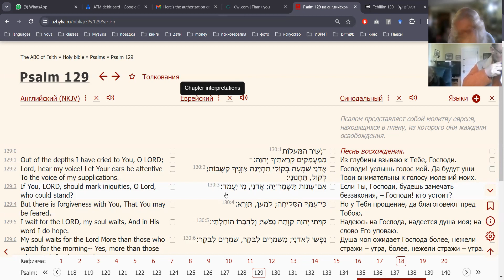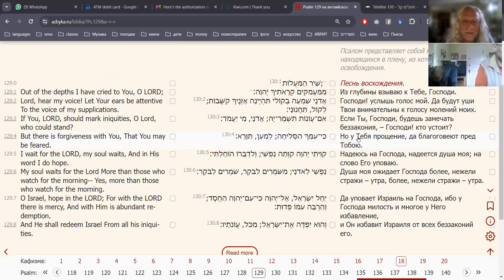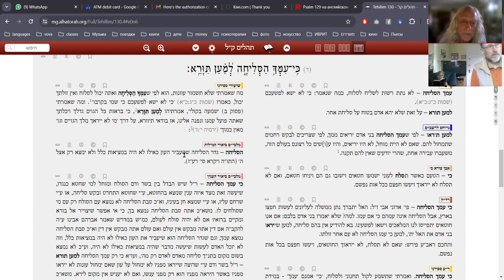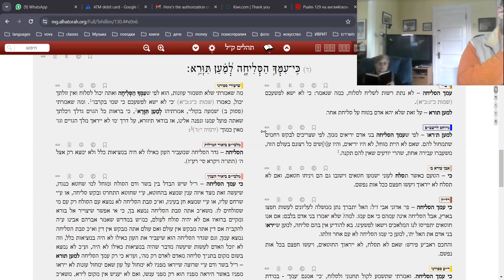2024 03 10 16 03Псалмы 130 131